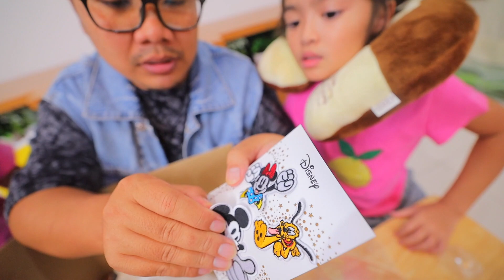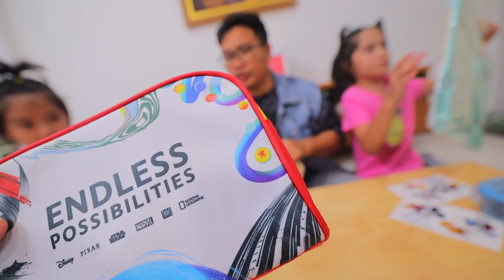YimYamFamily | ของขวัญปีใหม่จาก Disney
YimYamFamily ปีใหม่นี้หนูยิ้มหนูแย้มได้กล่องของขวัญจากดิสนีย์ไทยแลนด์ด้วยล่ะ! ตื่นเต้นมากๆเลย ในกล่องจะมีอะไรบ้างนะ